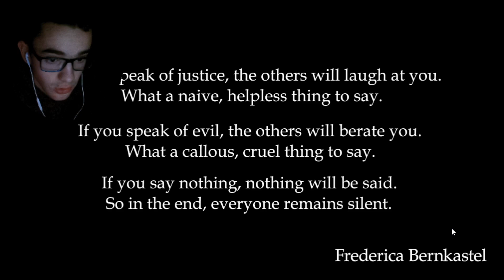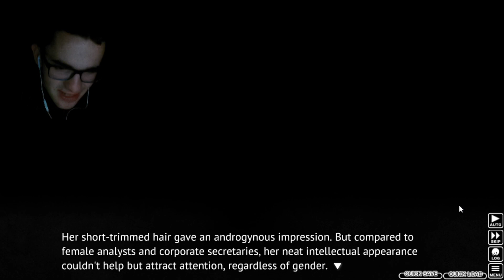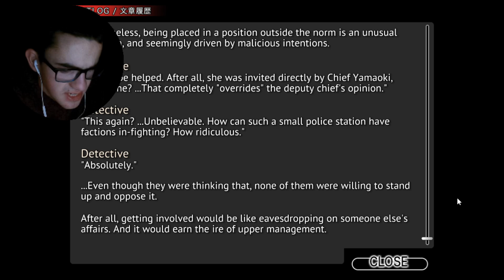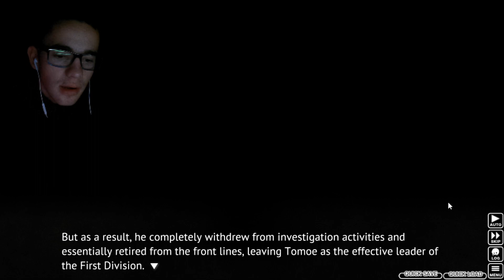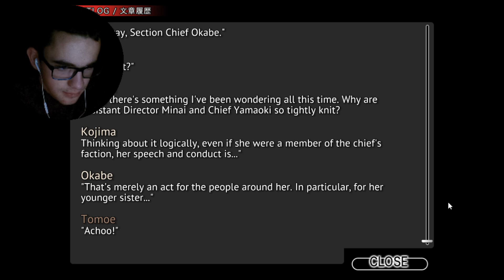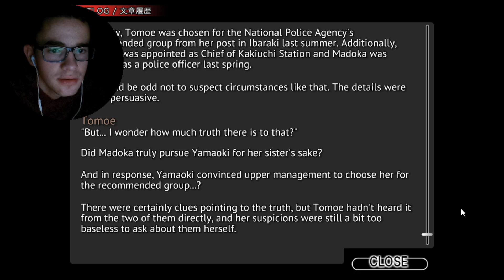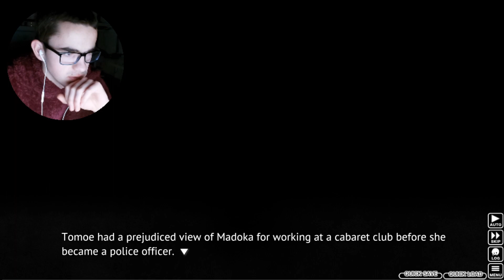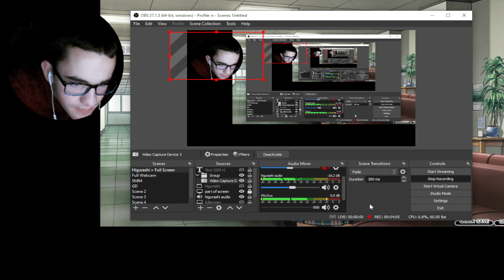Higurashi: Tokihogushi #1 - fun, CHAOTIC times at the police station..and the death of a boyfriend..